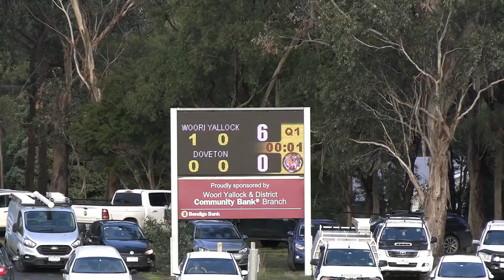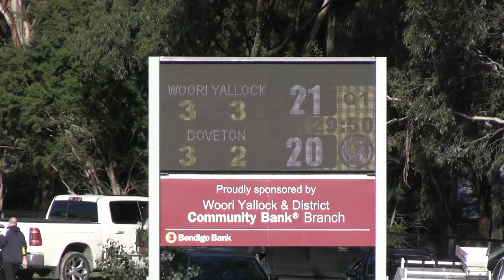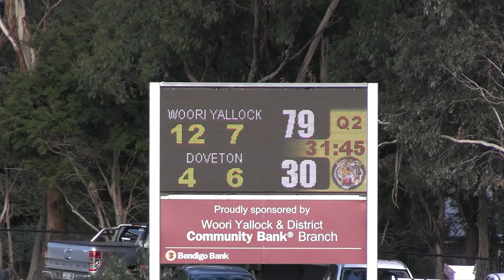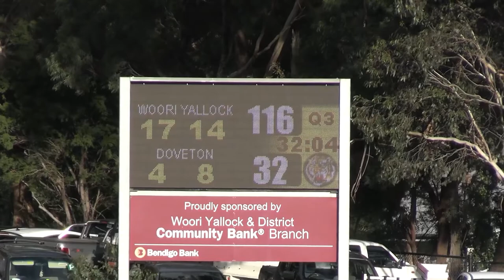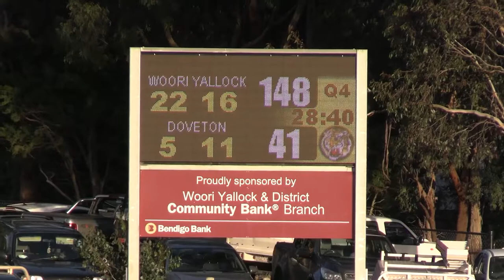AFL Outer East – RD4 PREM SENIORS – WOORI YALLOCK v DOVETON (15.5.21) FULL GAME